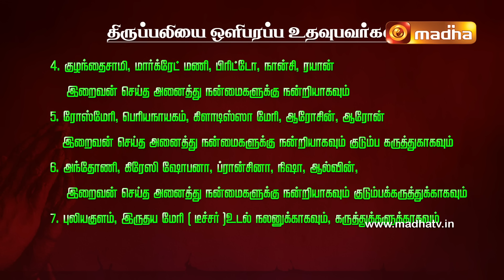13 May 2024 | Holy Mass in Tamil 06.00 AM | MADHA TV